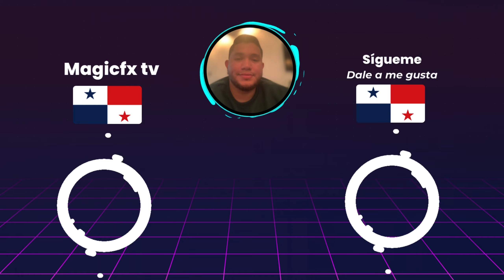⚽️Liverpool vs San Lorenzo⚽️Donde Ver El Partido EN VIVO |Fase de Grupos Copa Libertadores 2024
En este video les estaré mostrando todo acerca de los horarios como tambien donde podrán ver el partido de Liverpool vs San Lorenzo en el partido de la Jornada 3 de la Fase de Grupos de la Copa Libertadores del dia martes 23 de abril del 2024.